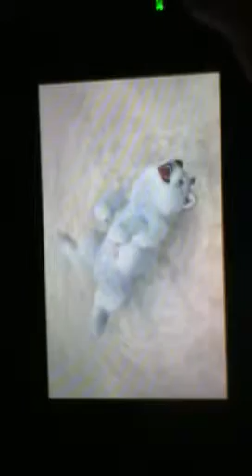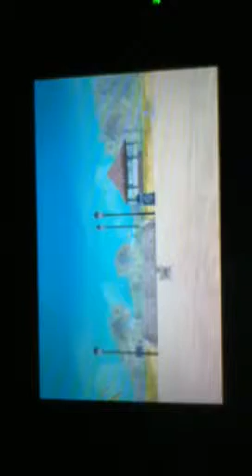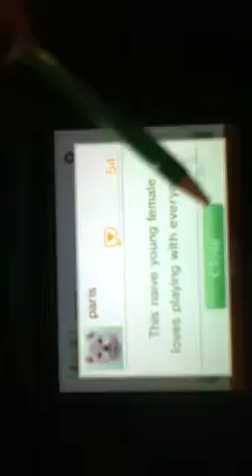Just playin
Just a mini vid